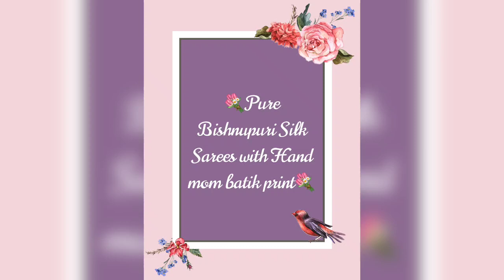V460 : Pure Bishnupuri silk Sarees with HAND Mom batik Print.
🎀🎗🎐 Pure Bishnupuri silk Sarees with HAND Mom batik Print.🎀🎗🎐

🎆BP and silk mark attached🎆